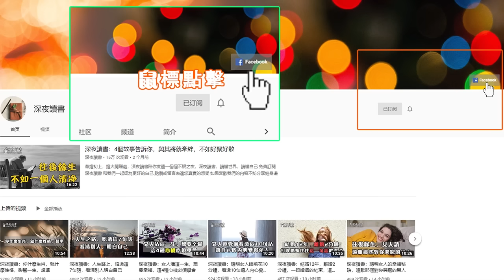鬼谷子：聰明的人看透人性，深交4種人，絕交3種人！【深夜讀書】